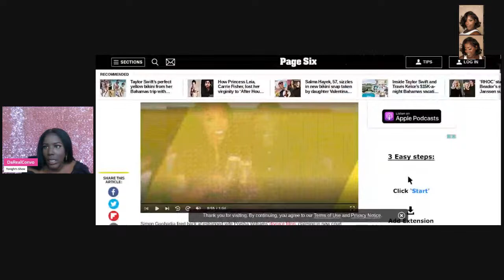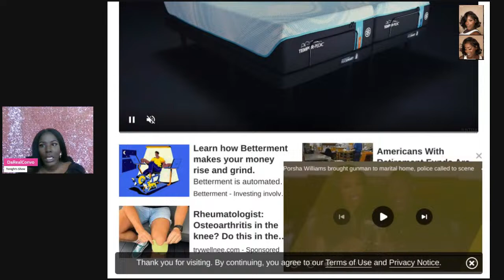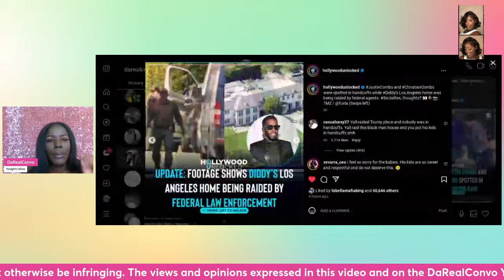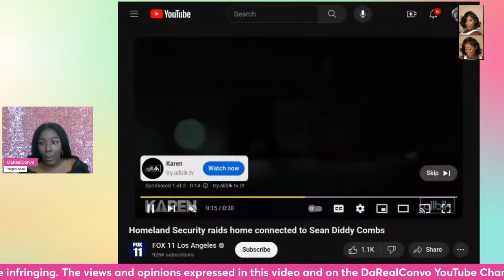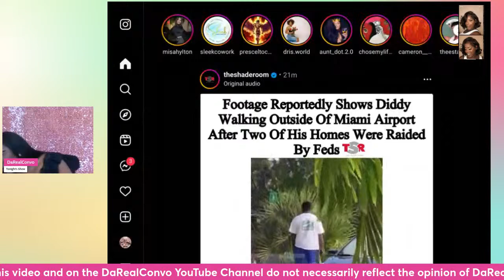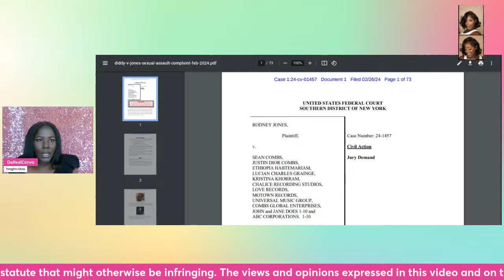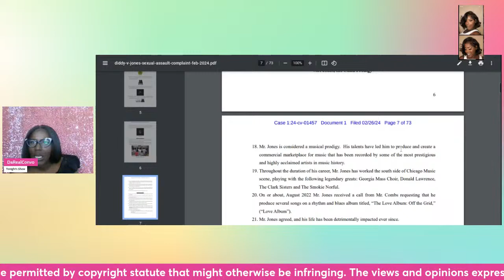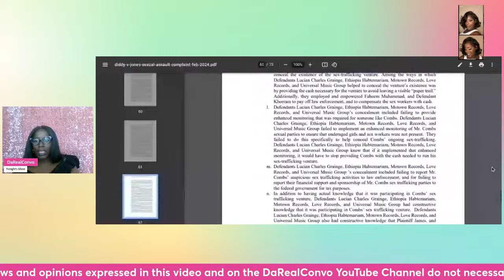Porsha & Simon Drama + Diddy's Home Raided and sons taken into police custody